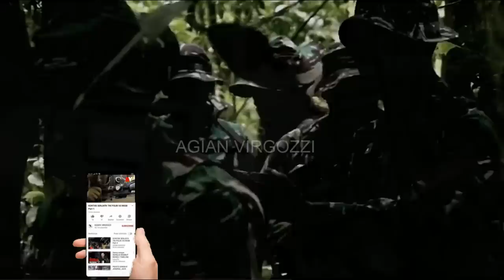KKB TERPANTAU DRONE,SUDAH DIKEPUNG TAK MAU MENYERAHKAN DIRI,TERPAKSA DITINGGAL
Saya seorang prajurit,saya berperang bukan karena benci KKB,tetapi,karena saya lebih mencintai NKRI.